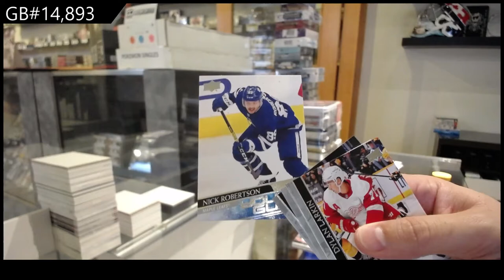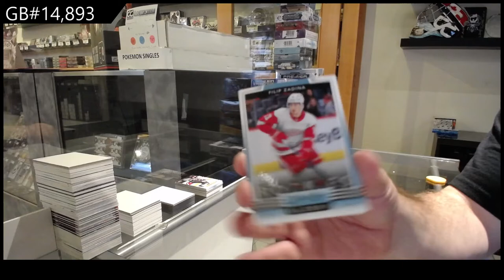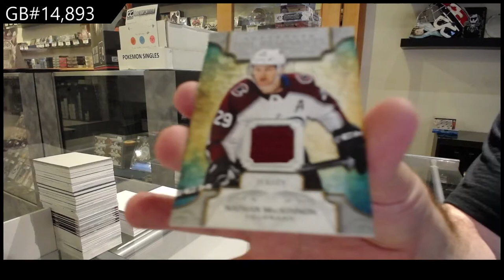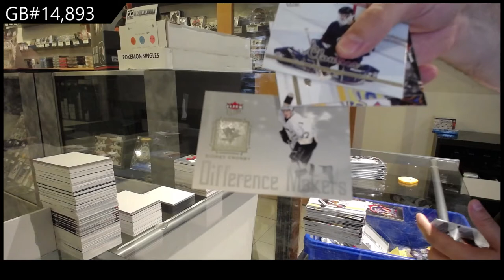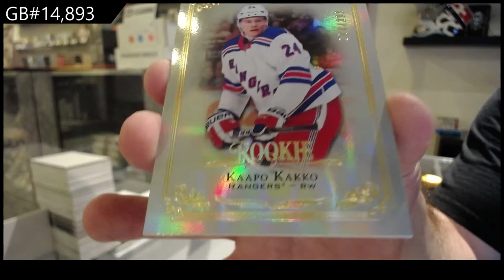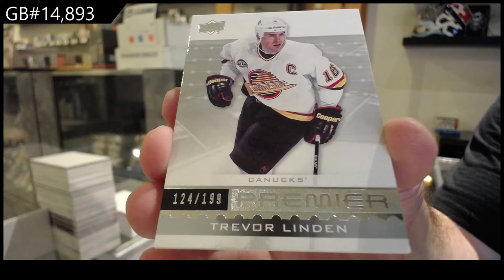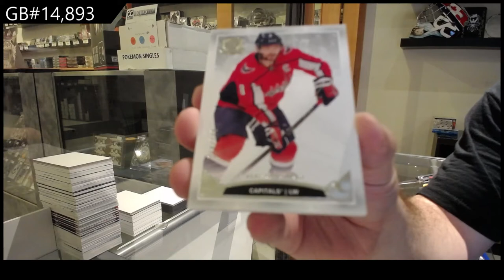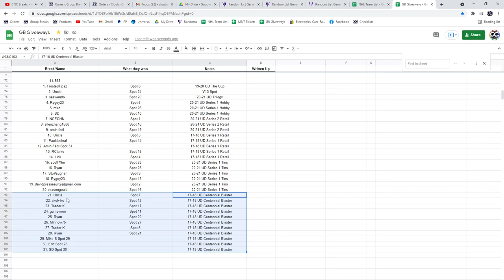July Mega Hockey Monster Box Break - C&C GB #14,893